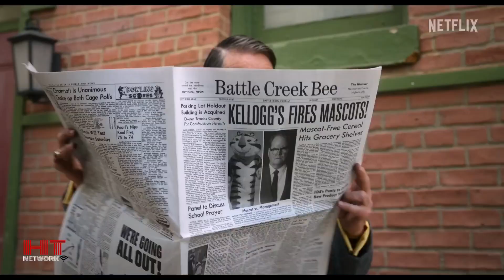Unfrosted Netflix Trailer 2024 | Unfrosted [2024] Official Hindi Trailer | Netflix Film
अनफ़्रॉस्टेड/Unfrosted [2024] A Netflix Original, Comedy, Drama Film

RATED U/A 13+   1h : 34m

in a time when milk and cereal ruled breakfast, a fierce corporate battle begins over a revolutionary new pastry. A Pop-Tart comedy from Jerry Seinfeld.

Directed and co-written by Jerry Seinfeld, who stars with Melissa McCarthy, Jim Gaffigan, Amy Schumer, Hugh Grant and more.

Film Set To Premieres On May 3rd, 2024 in Hindi & English (Original) Languages Exclusively On Netflix!!

if You Want To Watch More New Exclusive Hindi, English, Tamil, Telugu Teaser, Trailer Then Subscribe Us And Share Our Channel To Your Love Ones Give a Like And Comments To Motivate Us